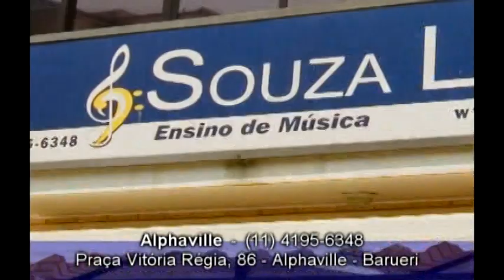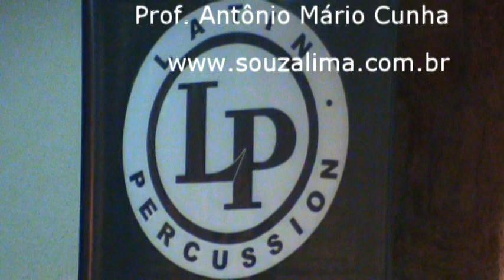RENATO MARTINS - SHOW TOTAL SOUZA LIMA NA TV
Renato Martins em apresentação no Conservatório Musical Souza Lima em São Paulo.
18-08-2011